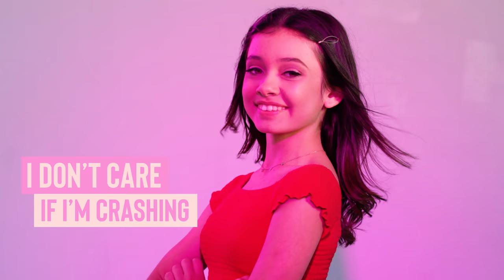NO BRAKES | Sophie Michelle | Official Lyric Video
LYRICS

Don’t know how it happened
I was doing my own thing
Till you turned me upside down
I can’t see straight now

But when you look at me that way
I can’t stop myself
from falling for ya

Trying to hold back, feelings that I can’t ignore
Cuz when I, close my eyes, I only seem to see you more.
Running all the red lights, yeah there’s no stopping signs

I can’t help but lose all control.

Cuz With you i got no breaks
My heart begins to race
You rush around my brain
Everyday
Yeah i got no restraint

Every time you look my way
take me on a getaway
Try to stop myself but boy it’s just too late
With you I got no breaks

Tried to keep it a secret
But i can’t fight the feeling
That I’m just not myself,
When you’re not around
I don’t care if Im crashing
I Just hope that you’ll that catch me.
Cause If this is love
I don’t wanna slow down